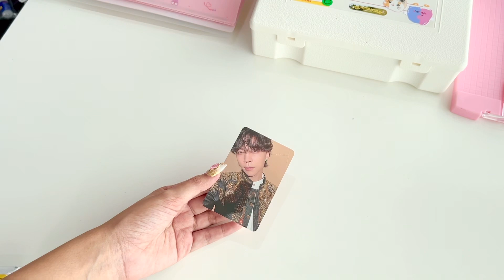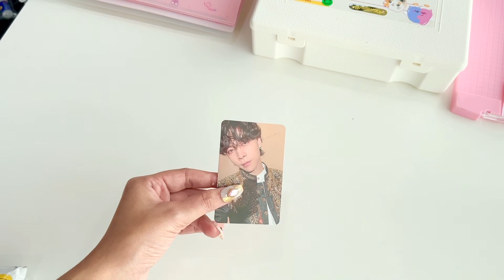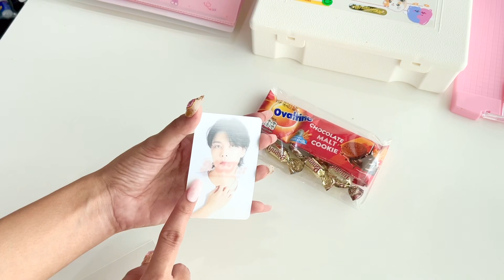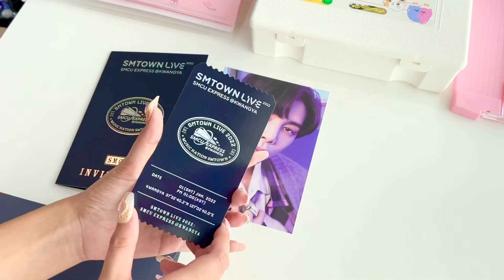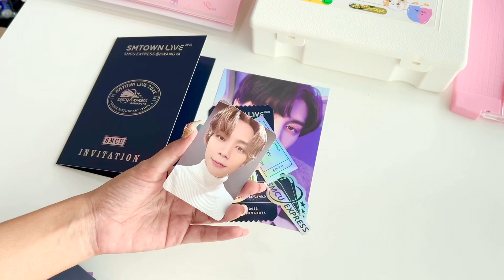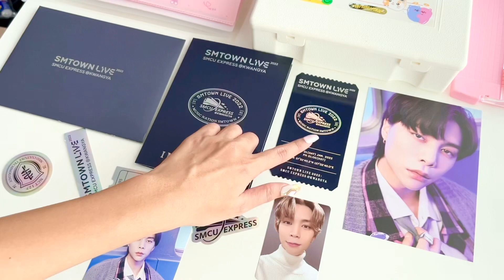unboxing 🦢🎀 แกะพัสดุ nct หลังกักตัว, คอนฟรีแต่มีค่าการ์ด, การ์ดจุ๊กจิ๊ก, แก้วคาเฟ่จอห์นนี่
📹 Adobe Premiere Pro / VLLO